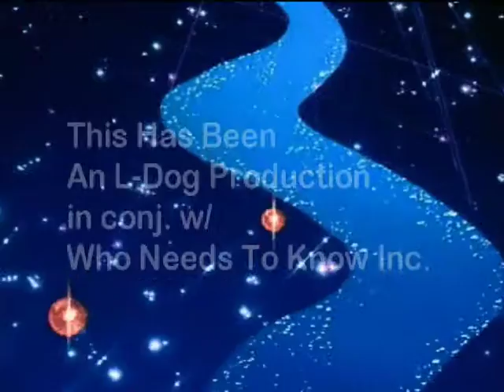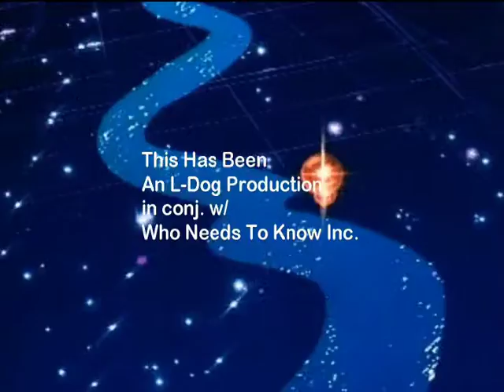For those that are gone but not forgotten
some old family photos in a musical slide show.